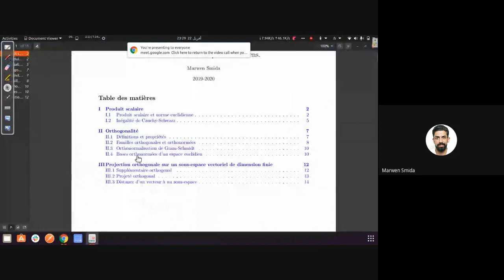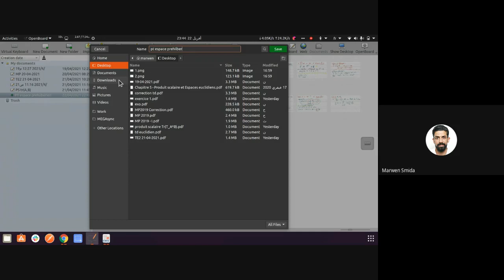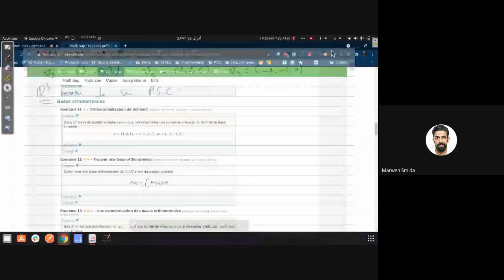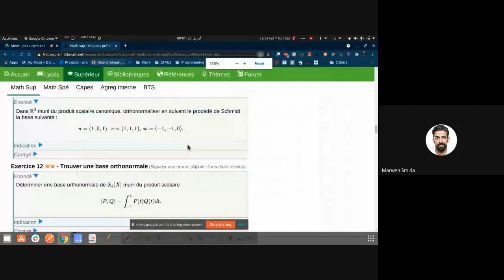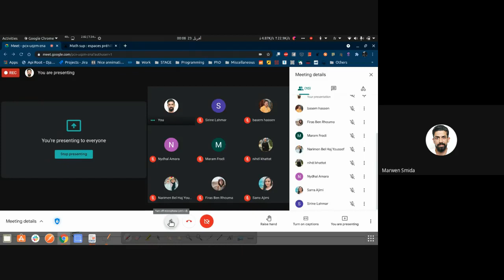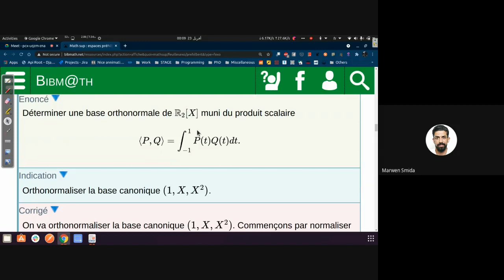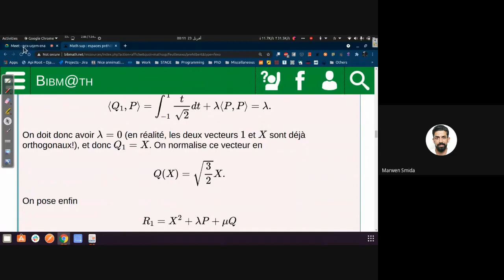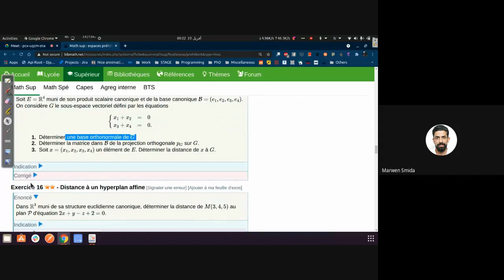Révision espace pré-hilbertien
- Produit scalaire
- Inégalité Cauchy-Schwarz
- Famille orthogonale et orthonormale
- Calcul dans une base orthonormale
- Projection sur sur un sev de dimension finie
- Distance à un sev de dimension finie